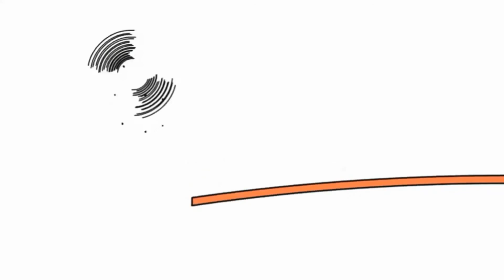Копія відео "Копія відео "27 січня 2019 р.""